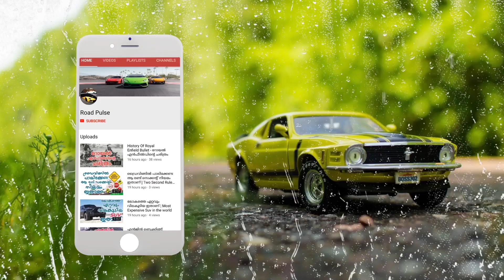KSRTCയിൽ ആത്മാർത്ഥതയുള്ള ജോലിക്കാരും ഉണ്ട് എന്ന് ഈ വീഡിയോ കണ്ടാൽ മനസിലാകും